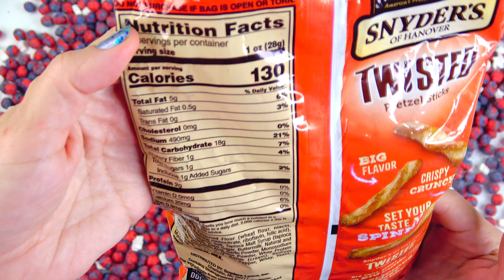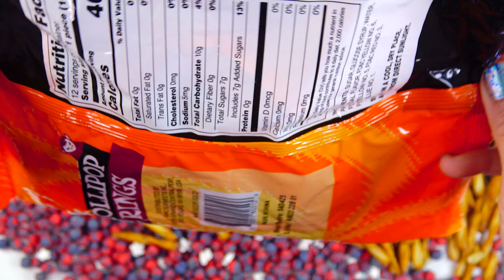SNACK PARTY! New Warheads Wedgies, Goldfish Dunkin Pumpkin Spice Grahams, Lay's, Cookies Chips Ahoy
SNACKS: Limited Edition Trix Cereal, Snyder's of Hanover Twisted Pretzel Sticks Seasoned, Lay's Sweet Southern Heat Barbecue Potato Chips, Pringles Harvest Blends Chips, Herr's Kettle Russet Chips, Heavenly Hunks Bites, Sweet Chaos Popcorn, BelVita Sandwich Breakfast Biscuits, Nature's Garden Raspberry Yogurt Covered Pretzels, Chips Ahoy! Chocolatey Cookies with Hershey's Fudge Filling.